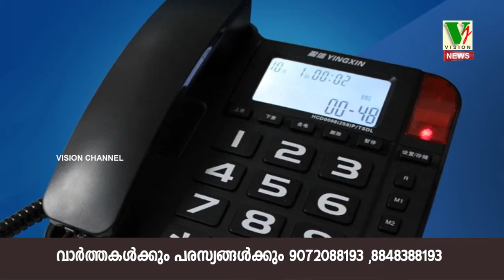General Tele Quiz Episode 16